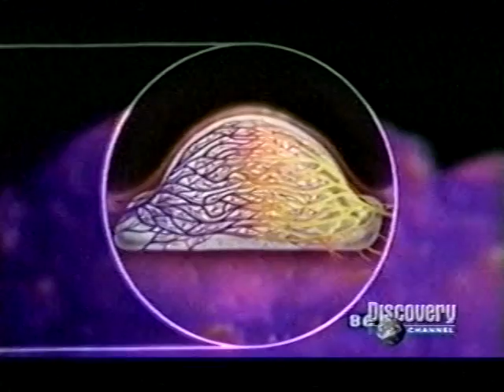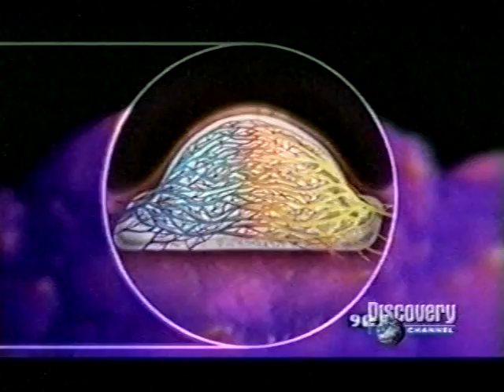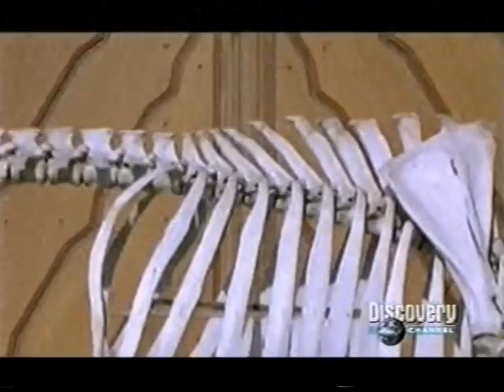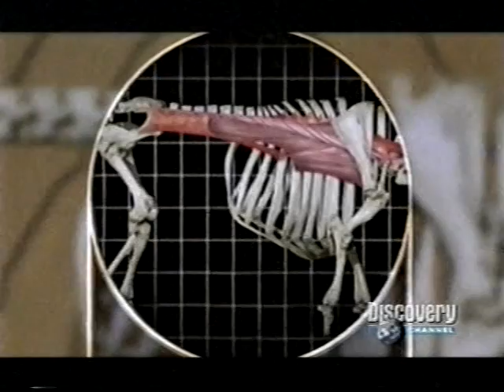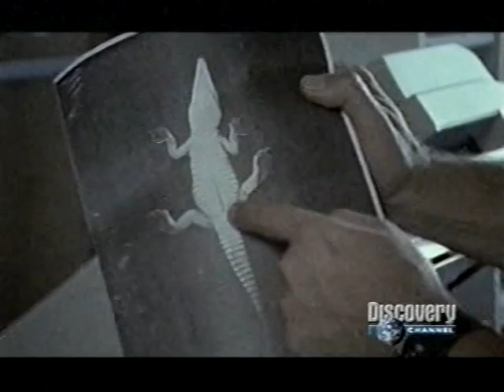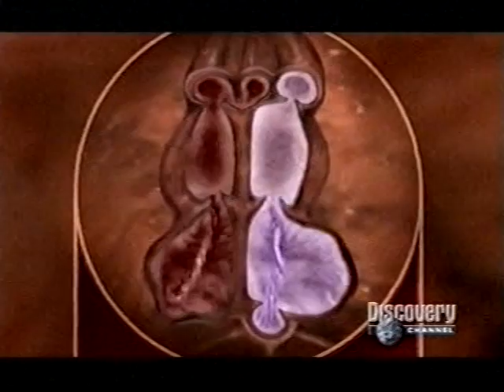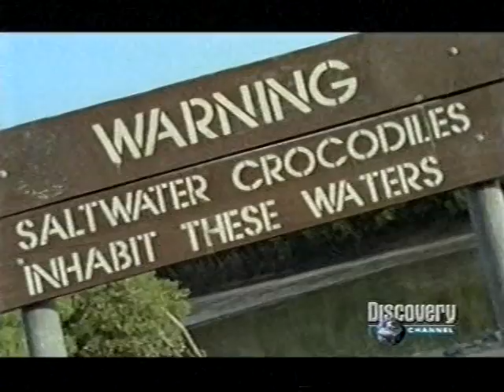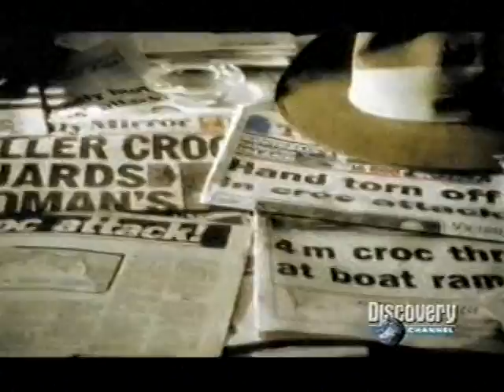O Guia Completo (Crocodilianos)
Episódio sobre os crocodilomorfos na série documental O Guia Completo, transmitida originalmente, no Brasil, pelo Discovery Channel, nos anos 2000. Documentário dublado em português brasileiro.